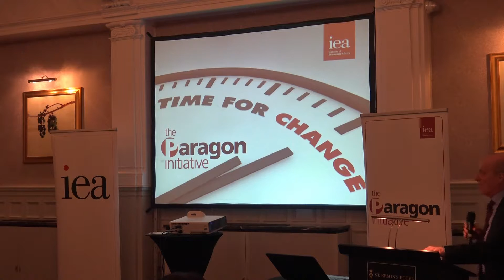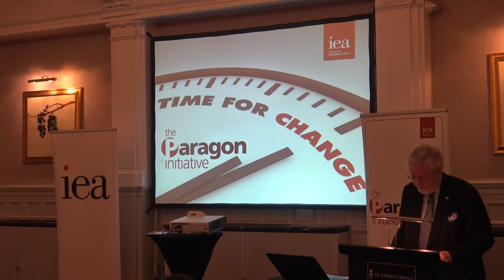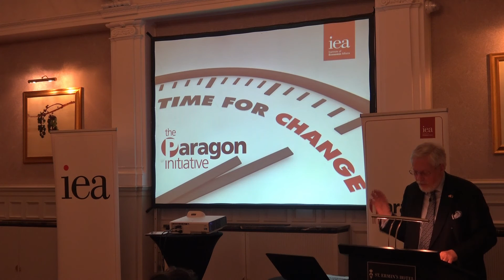Graham Bishop: Why the UK Must Remain in the EU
Graham Bishop, consultant on EU Integration, addressed the IEA making the case for Britain to remain in the European Union.

This event is part of the Paragon Initiative - the IEA’s biggest-ever research programme.